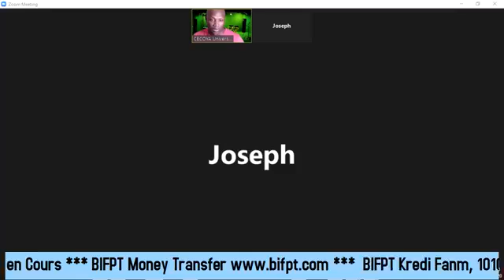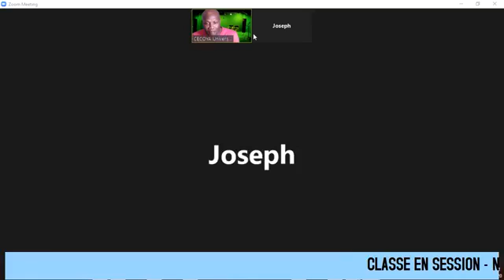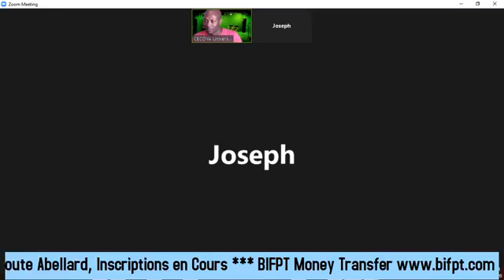Rene Décartes: Je doute donc je pense; je pense donc je suis